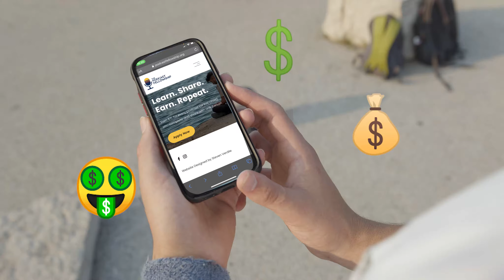A Tale of Twins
What is the Podcast Fellowship?
The Podcast Fellowship is a paid educational framework aiming to empower its participants with Jewish literacy.  The Fellowship allows advancement through the material at one’s own pace, based on one’s own unique interests and background.

Why become a Podcast Fellow?
Become a Podcast Fellow if you are interested in advancing your Jewish literacy and earning a generous stipend.

Who is Podcast Fellowship for?
The Podcast Fellowship is for Jewish college-aged students and young professionals with limited or no Jewish educational background who would like to enhance their life and ability to represent Judaism and Jewish values.

Why are we running Podcast Fellowship?
Jewish ethics, morals and values have shaped and refined individuals, nations and societies throughout the generations.  However, many Jews today have never had the opportunity to explore Jewish ethics, morals and values in a mature and sophisticated way. Podcast Fellowship provides this opportunity for mature exploration.  By running Podcast Fellowship we seek to give all Jews access to timeless Jewish wisdom.